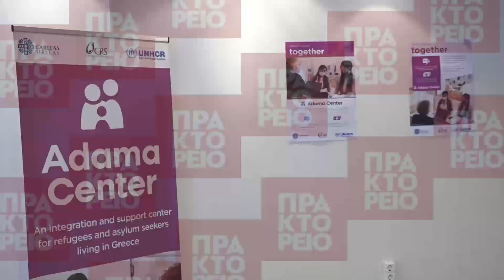Επίσκεψη των Βασιλέων του Βελγίου στο Κέντρο Προσφύγων Adama Center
Επίσκεψη του Βασιλικού Ζεύγους του Βελγίου στο Κέντρο Προσφύγων Adama Center.Τρίτη 3 Μαϊου 2022.ΑΠΕ-ΜΠΕ/ΑΠΕ-ΜΠΕ/Σοροβός Κ. .